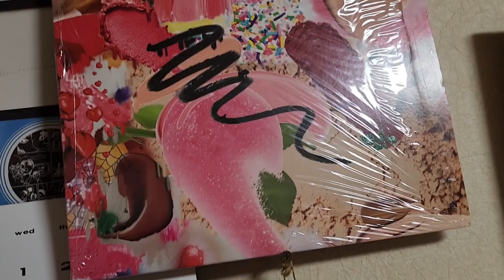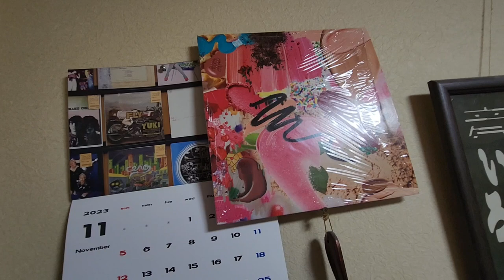Slow Motion / Stef Chura